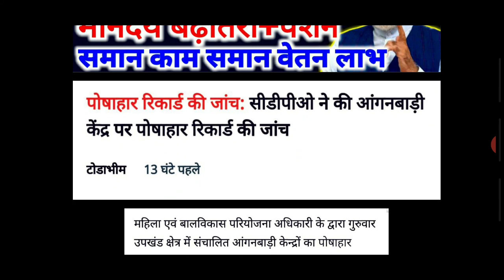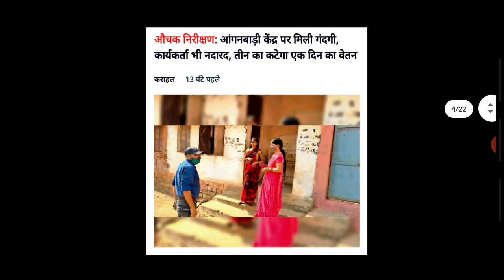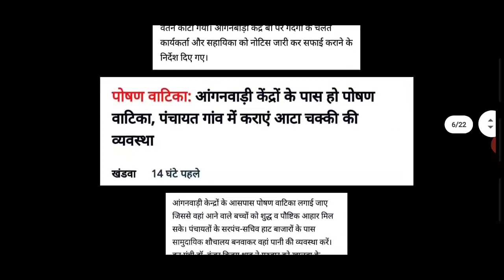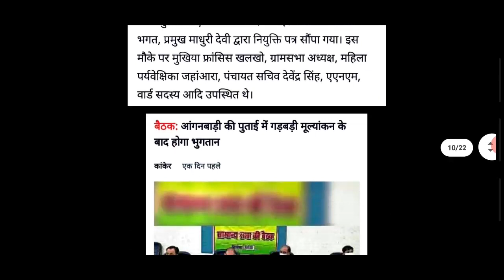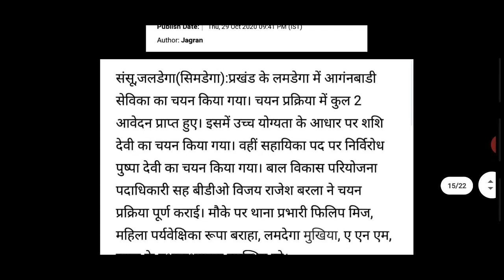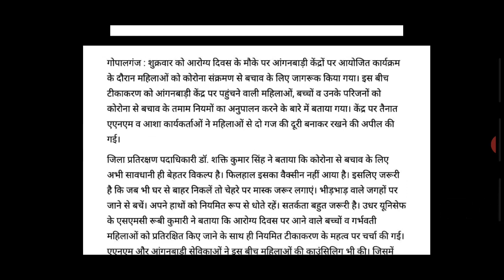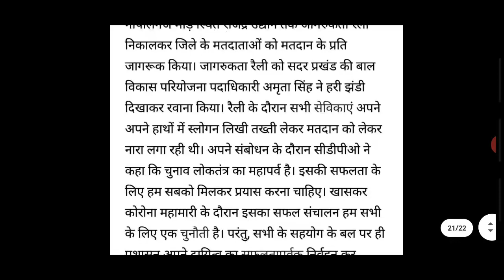आंगनवाड़ी आशा सहयोगिनी 31-अक्टूबर-2020 मानदेय समाचार | Anganwadi Asha Sahyogini Salary Hike News Tod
आंगनवाड़ी आशा सहयोगिनी 31-अक्टूबर-2020 मानदेय समाचार | Anganwadi Asha Sahyogini Salary Hike News Today

1. आंगनबाड़ी आशा कार्यकर्ता खबर
2. आंगनवाड़ी आशा कार्यकर्ता सैलरी खबर
3. आंगनवाड़ी ब्रैकिंग न्यूज़
4. आंगनवाड़ी कार्यकर्ता सैलरी लेटेस्ट न्यूज़
5. आंगनवाड़ी आशा सहयोगिनी सैलरी
6. आंगनवाड़ी सरकारी कर्मचारी खबर
7. Anganwadi Latest News 2019
8. Anganwadi With Dharmendra Panwar
9. Dharmendra Panwar Anganwadi News
10. Dharmendra Panwar news
11. Anganwadi with dharmendra
12. Rajasthan Anganwadi Latest News 2019
13. Uttar Pradesh anganwadi news
14. MP anganwadi news
15. Panjab anganwadi news
16. Uttrakhand anganwadi news
17. Jharkhand anganwadi news
18. Gujarat anganwadi news
19. Bihar Sevika Sahyika News
20. Karykarta Salary Latest news
21. Anganwadi salary latest news
22. Anganwadi asha sahyogi
23. Anganwadi Asha Sahyogini salary latest news
24. Dharmendra Panwar
25. Anganwadi Asha Salary News
26. Anganwadi Salary Breaking News
27. Anganwadi Khabar 2019
28. Anganwadi Salary news
29. Anganwadi Asha Sahyogini News
30. Anganwadi Latest news
31. Anganwadi Big breaking News
32. Anganwadi Khabar 2019
33. Mr.DharmendraPanwar
34. Anganwadi With Dharmendra panwar news
Anganwadi Asha salary latest news
Anganwadi news
Anganwadi today latest news
Anganwadi news
Dharmendra Panwar
Mr.Dharmendra Panwar